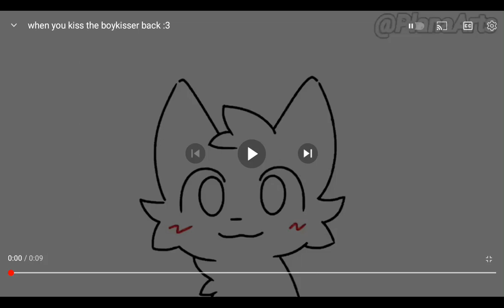Boykisser hates v3